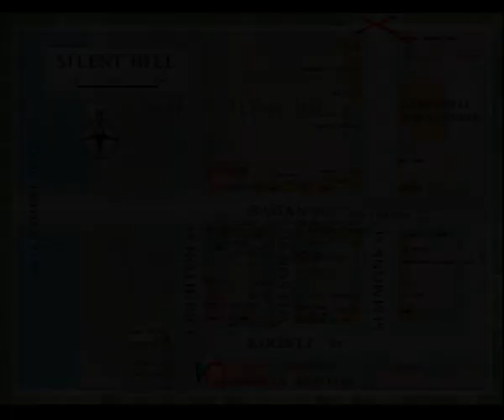Silent Hill - Willkommen in meinem Kanal! - 22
Das hier ist mein Kanal. Es gibt viele Kanäle, aber das hier ist meiner.